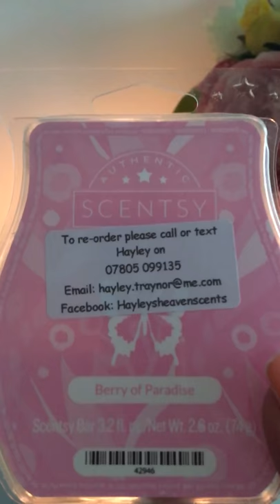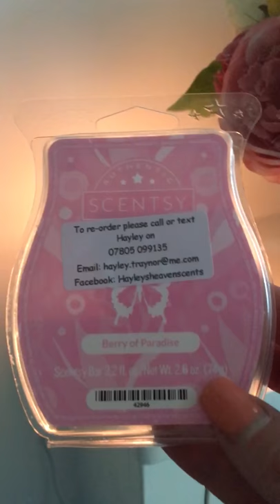Berry of Paradise // September // Scent of the Month // Hayley’s Heaven Scents // Beloved Warmer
September SOM